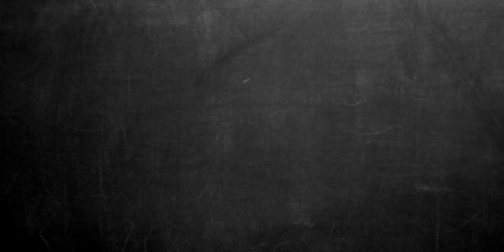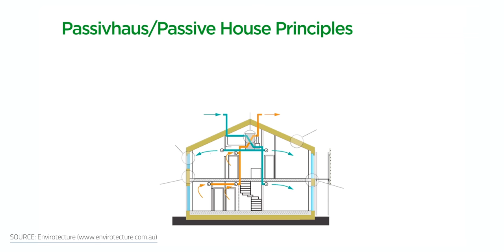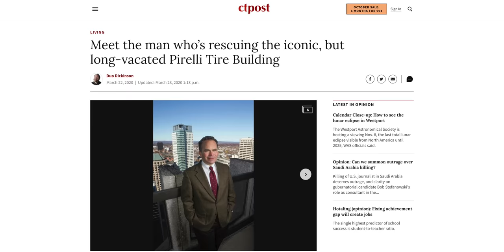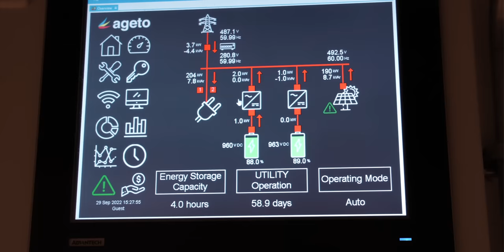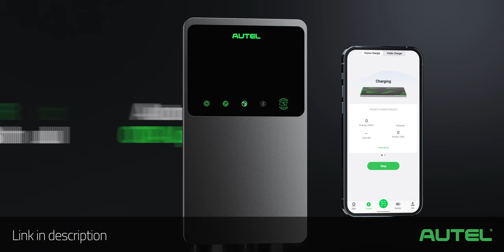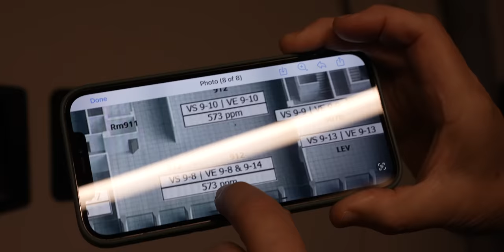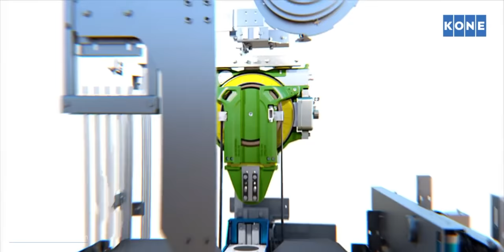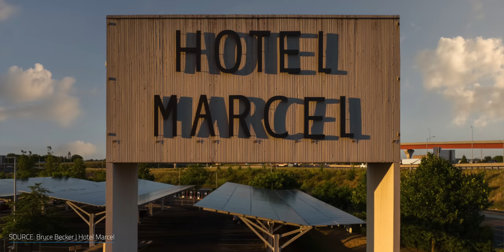How Big Can You Make a Passive House?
Exploring how big you can make a passive house. To get an Autel MaxiCharger for your EV, go Recently I’ve talked about the new net zero, passive home I’m building, but not all net zero buildings have to be homes or houses. The same net zero, passive house construction principles can be scaled up to large buildings like offices and apartment buildings. In fact, I had a chance to visit the first net zero energy hotel, that's going to be passive house certified, in the United States. There are some really creative concepts at work, and a few that really surprised me.

Check out the net zero home video I mentioned, here: My Biggest Regret Building a Net Zero Home

Or check out the heat pump video, here: Why Heat Pumps are Essential for the Future - Explained

00:00 - Intro
01:59 - Hotel Marcel's History
02:51 - Energy Storage/Production
06:14 - Can It Be Net Zero?
07:52 - Insulation & Air Tightness
11:18 - Digital Electricity
13:08 - Sound Proofing
14:18 - Regen Braking Elevators
15:04 - Was It Worth It?